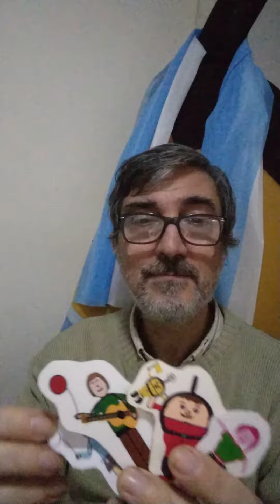"DON PANQUEQUE" EN EL MUNDIAL 2022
Las nuevas ideas con cursos para enseñar a hacer juguetes reciclados y  pequeñas puestas en escena relacionadas con Qatar en 2022.